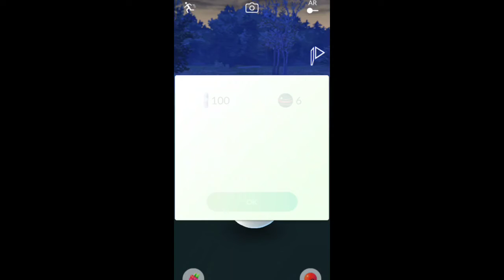Team rocket grunt can have Shiny Pokémon!! 🤫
Team rocket grunt can have Shiny!! 🤫